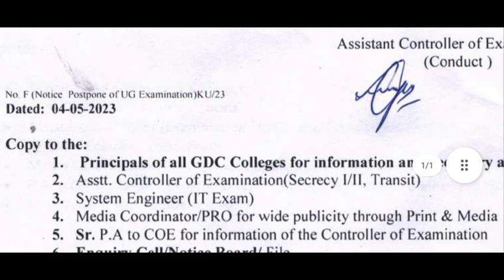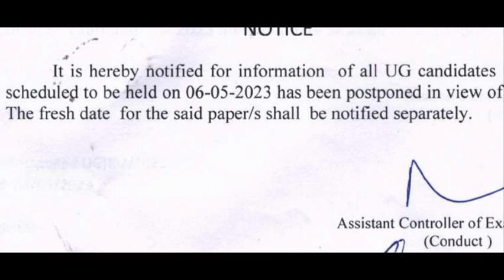Kashmir University Postpones All UG Exams | Important Update Regarding BG Exam Postponed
Kashmir University Postpones All UG Exam | Important Update Regarding BG Exam Postponed